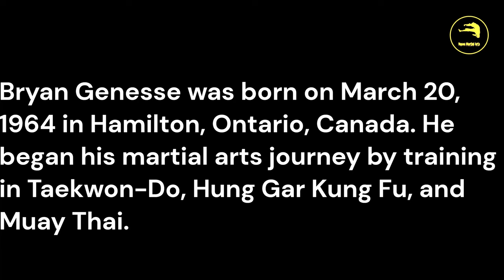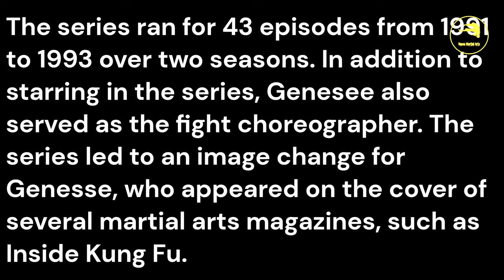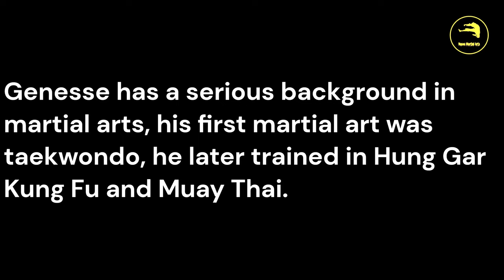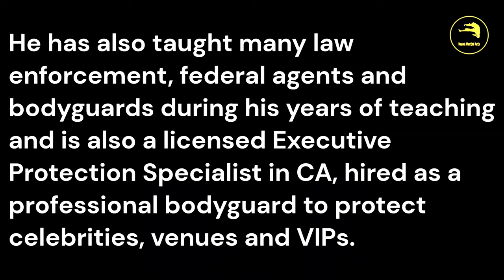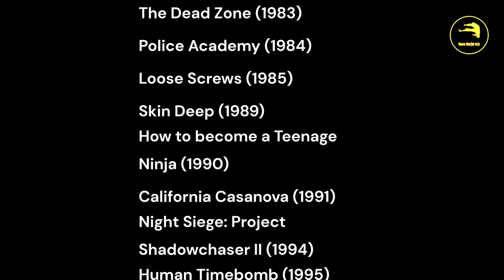Bryan Genesse [4K]